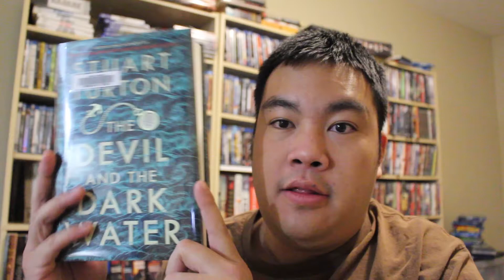Book Review: The Devil and the Dark Water by Stuart Turton (mystery)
All aboard the Saardam! Its headed for Amsterdam, and on board is an astute detective turned ship's prisoner, his burly protege, every cutthroat in the form of soldiers and sailors, civilians, and the Devil himself? Its a mystery period piece on the high seas, with devilish twists, turns, and thrills abound! Steve reviews The Devil and the Dark Water!